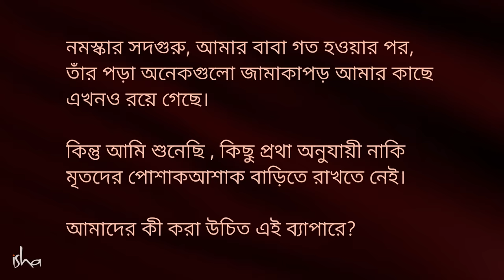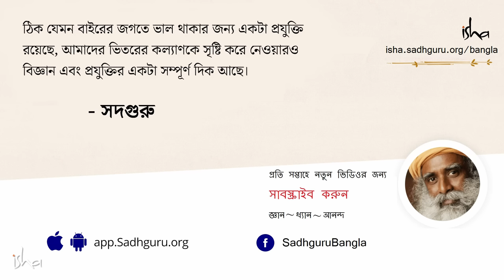মৃত মানুষের জামা-কাপড় ভুলেও পরবেন না! | Why You Should Not Wear a Dead Person’s Clothes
মৃত্যু কীভাবে হয় এবং কেন মৃত ব্যক্তির পোশাক-আশাক হয় পুড়িয়ে ফেলা উচিত নয়তো বিতরণ করে দেওয়া উচিত_ সদগুরু আমাদের সেই বিষয়ে জানাচ্ছেন।